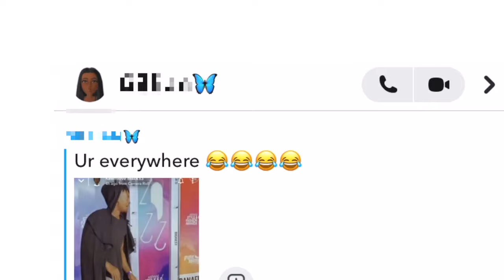I Went For Ugandas Biggest Fashion Show In My Home Clothes (ASFAs)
I wore my actual home clothes to the ASFAs 2022 show this year!

Thanks to the ASFAs team and @Abryanz himself